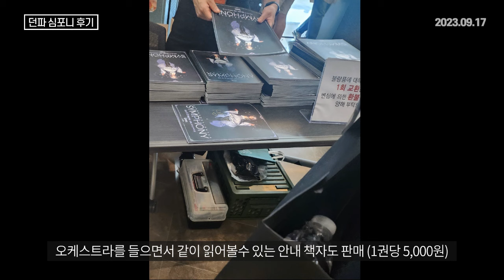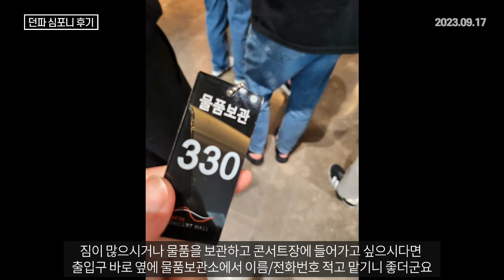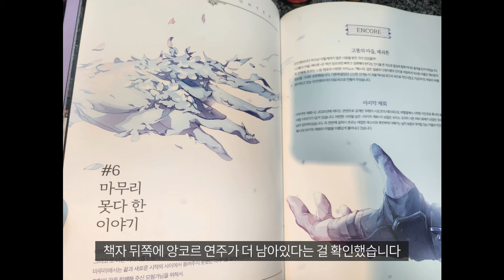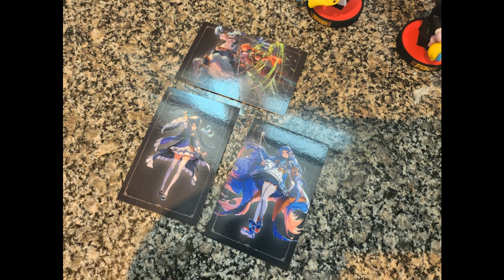[던파] 던파 심포니 롯데 콘서트홀 후기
제 개인적인 의견일뿐. 전체적인 오케스트라 구성은 알차고 음악들도 좋았습니다
다음 오케스트라 연주가 또 있다면 티켓팅해서 듣고 싶네요